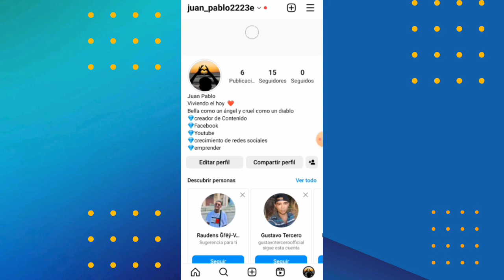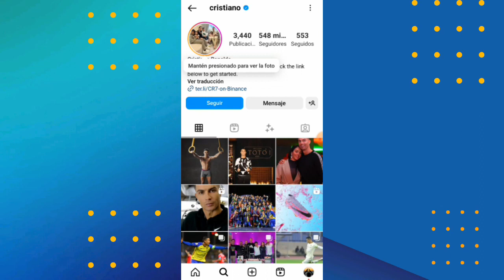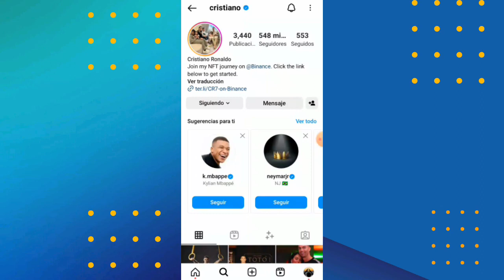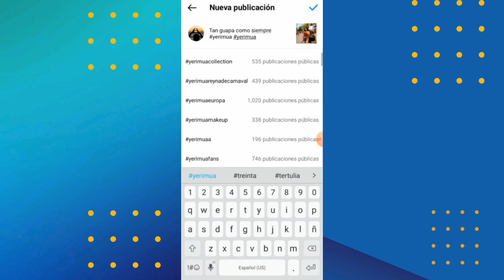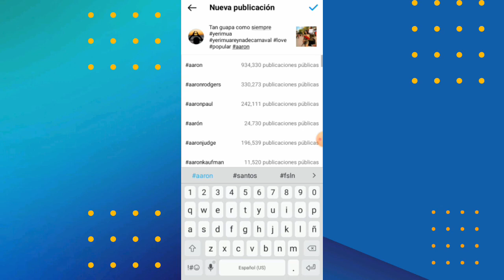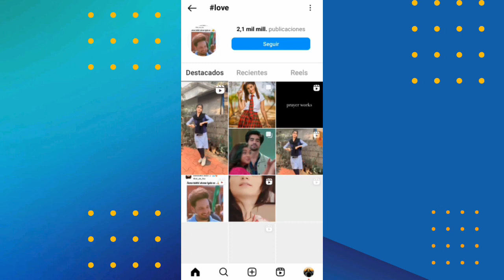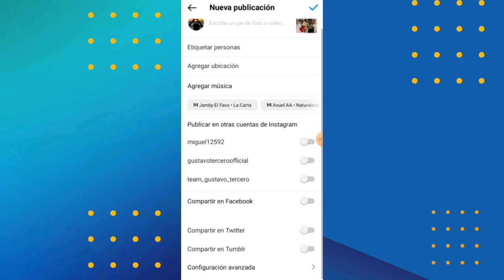Como obtener muchos Seguidores en Instagram en pocos minutos , vuelvete viral con esta etrategia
Como Obtener Muchos Seguidores en Instagram 😱 estrategias 2023 , tener muchos likes en las redes 2023 , como obtener muchos likes y seguidores en instagram 2023 , como monetizar instagram

¡Gana Miles de Seguidores con Estas 3 Estrategias Increíbles! como obtener muchos seguidores y likes

 Como monetizar
 como monetizar mi canal de youtube Viral
 instagram stories
 trucos instagram
crecer en instagram
 Historias instagram
Como ganar seguidores
como crecer en instagram
como monetizar canal no youtube
como monetizar
 seu canal no youtubetrucos de instagramtrucos para instagram
como ganar seguidores en instagram
como tener mas seguidores en instagram